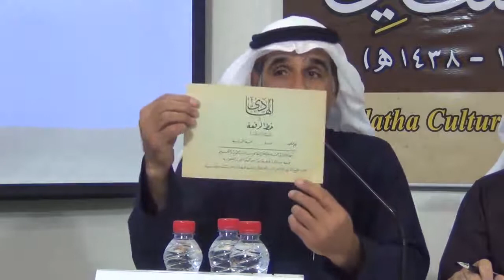فنون الخط العربي ومناهجه/ أ. براهيم الزاير أ. عبد الله المحمد صالح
لمعرفة جديد المنتدى تواصل معنا عن طريق:
(موقع المنتدى)..
 (الفيس بوك )..
(التويتر)..